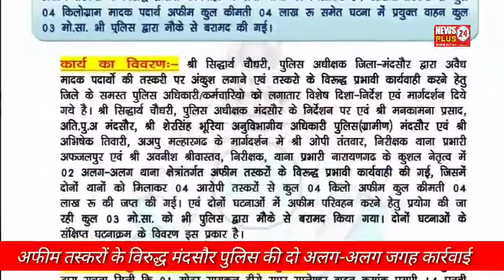अफीम तस्करों के विरुद्ध मन्दसौर पुलिस की दो अलग-अलग जगह कार्रवाई